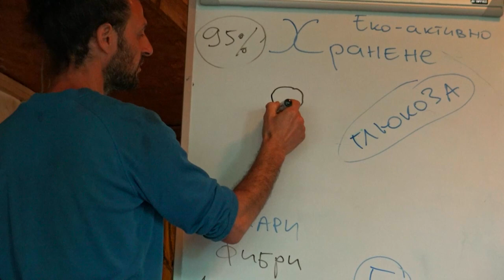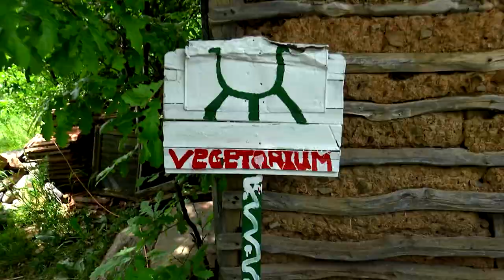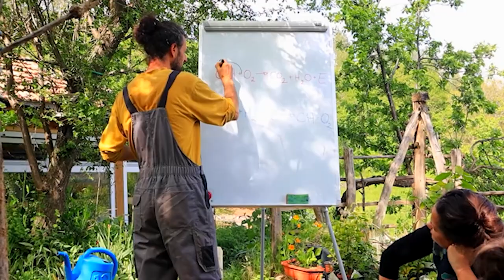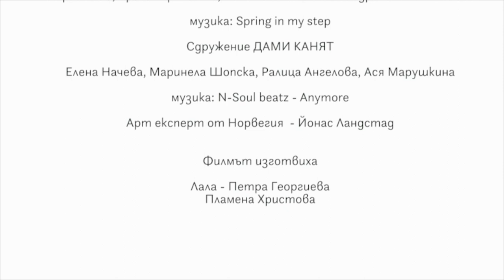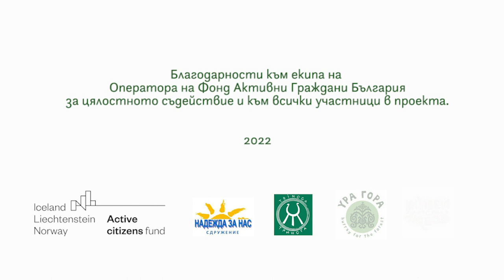Youth training at Vegetarium Home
The Open-Pragmatic version of the Integral Approach consist in essential principles for health and natural medicine, Permaculture and ecology, psychology and relationships, pedagogy, non-dogmatic spirituality, mutual aid and community life in harmony with nature. Those principles are structured trough the Integral Theory by Ken Wilber and other specialists. A series of videos are presenting some moments of our integral lifestyle deep in the Balkan Mountains, at Vegetarium Community Home - the stage of Integra Foundation, Bulgaria.
Zhelen village, Trinoga association, MD Pashkulev, Filip Kirilov and team - we look for co-creators.

Отворено-прагматичната версия на Интегралния подход се състои от есенциални принципи за здраве и природна медицина, Пермакултура и екология, психология и взаимоотношения, педагогика, недогматична духовност и взаимопомощ. Тук жеем в общност - в хармония с природата. Фондация Интегра, с. Желен, сдр. Тринога, д-р Пашкулев, Филип Кирилов и екип - набираме още сътрудници.